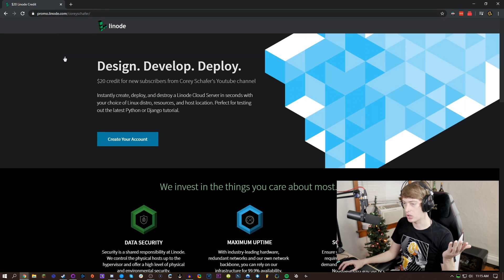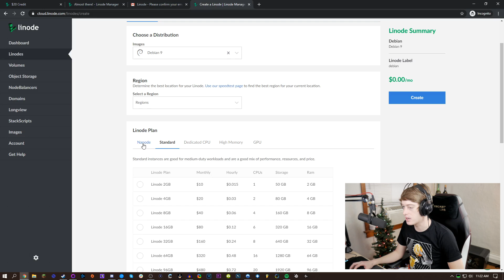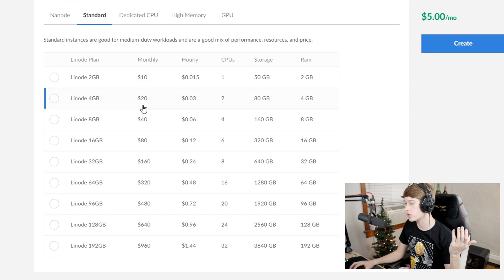How To Get Your Own Server for FREE for Months!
In today's video, GoldMine shows you how you're able to get your own server for FREE for months! You can use this server for anything you want. To host your own website, your own Minecraft Server, CSGO Server, Terraria Server, and much much more.

Do keep in mind once you run out of credit on your account, it's your responsibility to make sure you either cancel before it charges you for another month, or make sure the plan you had originally selected is the one you want to stick with.